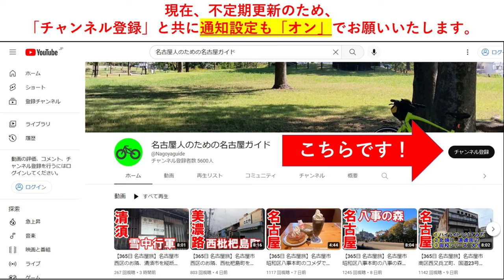【名古屋のあそこ】名古屋市港区藤前干潟。干潮時のようだけど、あまり潮が引いておらず、干潟らしきものは確認できず。初めて訪れ、寂寥感満載だが、想像以上に水が汚かった。2023年8月撮影。No.602